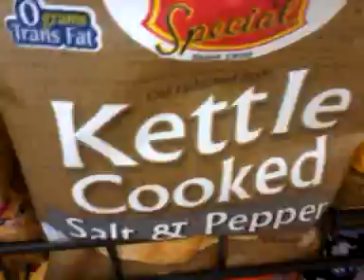Potato chips bitch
Umm  chips at circle k bitch eastpointe mi